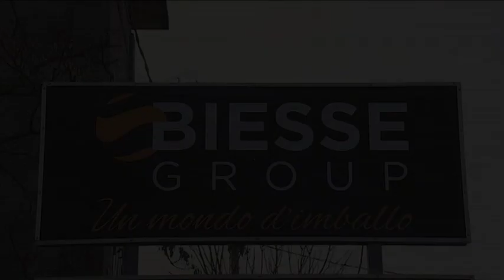BIESSE ARVEDI PREMAC 2021